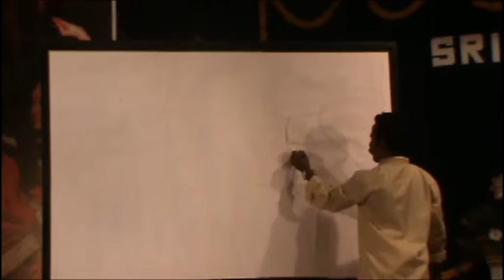Karkala youth Congress cultural programme 2